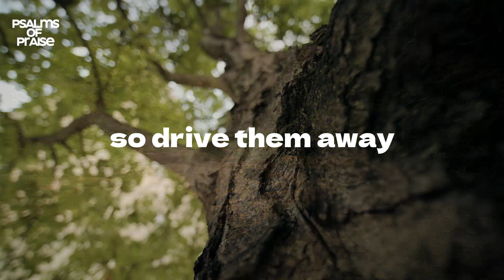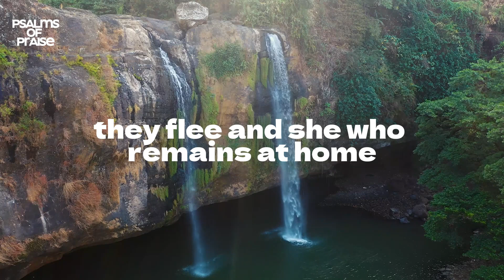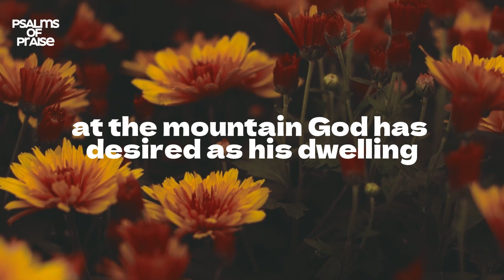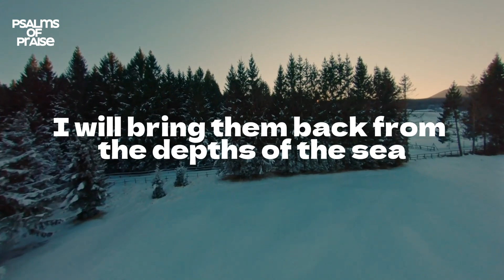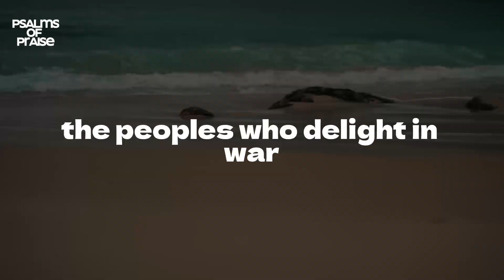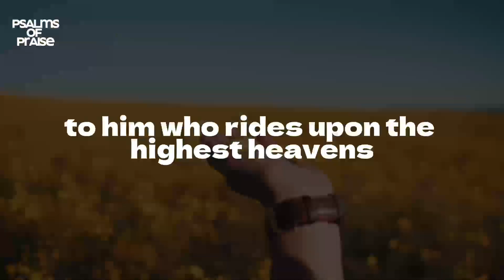Psalm 68 | The God of Sinai and of the Sanctuary.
Anna Singing Psalm 68 | Christian Meditation | Relaxing Bible Verse | Kids singing Psalms of Praise.

All the contents in this channel are published purely for inspiring Christians to walk in this world, just as Christ did.